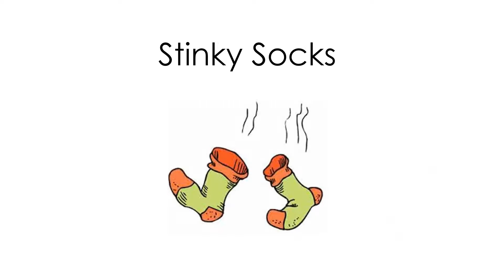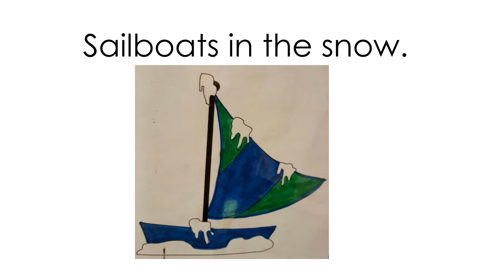Silly snake 2